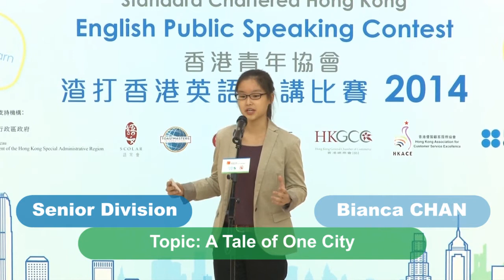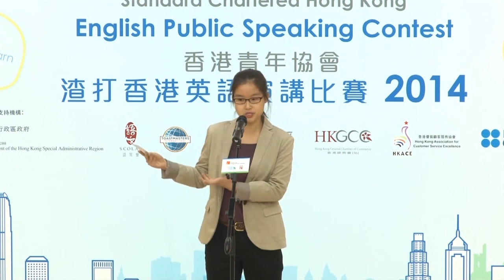EPS 2014 (Senior Division 1st Runner-up) Bianca CHAN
The Hong Kong Federation of Youth Groups Standard Chartered Hong Kong English Public Speaking Contest 2014 -- Grand Final